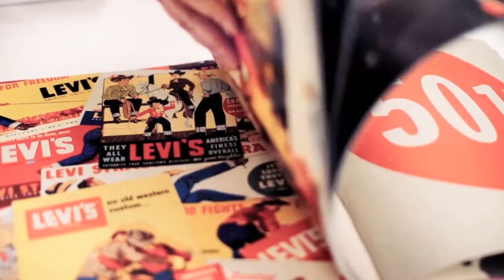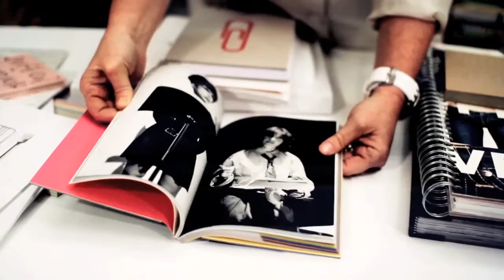Jennifer Morla: 2010 AIGA Medalist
Jennifer Morla was awarded an AIGA Medal for her mastery of communication design that surprises and resonates, and for inspiring the next generation through teaching. This video, which premiered at "Bright Lights: The AIGA Awards 2011," is by dress code, a design studio based in New York.

AIGA, the professional association for design, advances design as a professional craft, strategic advantage and vital cultural force. As the largest community of design advocates, we bring together practitioners, enthusiasts and patrons to amplify the voice of design and create the vision for a collective future. We define global standards and ethical practices, guide design education, inspire designers and the public, enhance professional development, and make powerful tools and resources accessible to all.